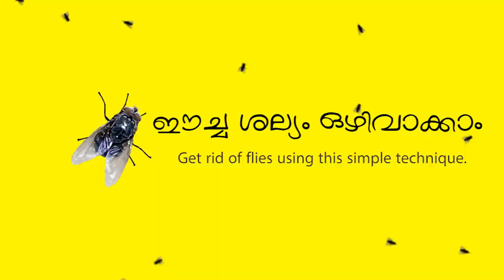ഈച്ച, കണ്ണീച്ച പറപറക്കും | How To Get Rid Of House Flies | Latest Home Hacks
ഇത് ചെയ്‌താൽ വീട്ടിൽ നിന്നും ഈച്ച പമ്പ കടക്കും  How To Get Rid Of House Flies ഈച്ചക്കെണി ഈച്ച ശല്യം കുറയ്ക്കാൻ ഈ ഈച്ചക്കെണി പരീക്ഷിക്കൂ To reduce bee disturbance ഈച്ചയെ അകറ്റാം ഈസി ആയി How to get rid of houseflies naturally ഇനി നിങ്ങളുടെ വീട്ടിൽ ഒരു ഈച്ച പോലും കടക്കില്ല. പൂർണ്ണമായും കൊന്നൊടുക്കാം

ഭക്ഷണസാധനങ്ങളിലും അടുക്കളപ്പണികള്‍ക്കിടയിലും തീന്‍മേശയിലുമെല്ലാം ഈച്ചകള്‍ വന്നിരിയ്ക്കുന്ന നമ്മെ അലോസരപ്പെടുത്തുന്ന ഒന്നു കൂടിയാണ്.ഭക്ഷണത്തിലും മറ്റും ഈച്ചകള്‍ വന്നിരിയ്ക്കുന്നത് പല രോഗങ്ങള്‍ക്കും കാരണമായ ഒന്നാണ്. ഭക്ഷണം വൃത്തിഹീനമാക്കുന്ന, അസുഖങ്ങള്‍ വരുത്തി വയ്ക്കുന്ന ഒന്നാണിത്.
സുഗന്ധദ്രവ്യങ്ങള്‍ ഉപയോഗിച്ച്‌ ഈച്ചകളെ അകറ്റാം. കര്‍പ്പൂരതൈലം, യൂക്കാലിപ്റ്റസ്, പുതിന, ഇഞ്ചിപ്പുല്ല് തുടങ്ങിയവയ്ക്ക് സുഗന്ധം മാത്രമല്ല ഈച്ചകളെ തുരത്താനുള്ള കഴിവുമുണ്ട്. ഇവ ലിവിങ്ങ് റൂം, ബെഡ്റൂം, അടുക്കള എന്നിവിടങ്ങളിലൊക്കെ ഉപയോഗിക്കാം.

Queries Solved :--

how to get rid of houseflies in india 2
ഈച്ചയെ എങ്ങനെ
ഈച്ചയെ എങ്ങനെ തുരത്താം
ഈച്ചയെ എങ്ങനെ ഒഴിവാക്കാം
ഈച്ചയെ കൊല്ലാൻ
ഈച്ചയെ കൊല്ലാന്
ഈച്ചയെ തുരത്താന്
ഈച്ചയെ ഓടിക്കാന്
ഈച്ചയെ എങ്ങനെ ഓടിക്കാം
ഈച്ചയെ എങ്ങനെ പിടിക്കാം
ഈച്ചയെ പിടിക്കാം
ഈച്ചയെ എങ്ങനെ കൊല്ലാം
ഈച്ചയെ കൊല്ലുന്ന മരുന്ന്
kannichashalyam
kannicha pokal malayalam
kayyicha keni
teamtadatas